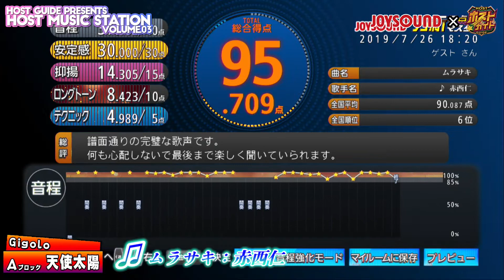ホストミュージックステーションVol.3 本戦FINAL 決勝戦 名古屋ホストのカラオケ歌上手No.1を決める。【ホストガイドプレゼンツ】ストガイドプレゼンツ】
毎週金曜18時から生放送！
東海ホストのカラオケNo.1を決めるスペシャルイベント！

■本戦ルール
予選通過者35名によるトーナメント方式。
JOYSOUND採点システムを使い。持ち歌1曲の採点が高い方が勝者。

決勝戦
18:00～
Aブロック代表【Gigolo club】天使 太陽
Bブロック代表【Blade・Heart】葵
Cブロック代表【Blade・Heart】岐皇 梗
Dブロック代表【Piass】絢都

東海の夜を『生』でお届け！！
名古屋初！生収録型の番組！！
ぜひ、NIGHTMEDIAチャンネルを宜しくお願い致します。

YouTuberになりたい方のメッセージお待ちしております。